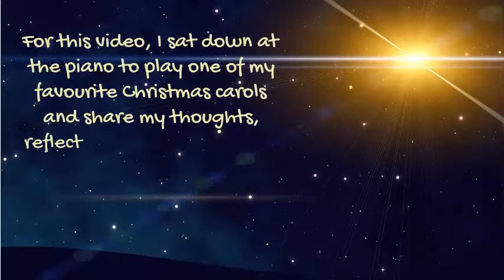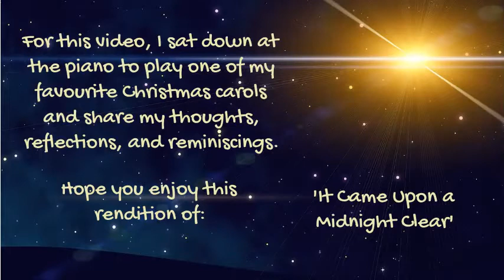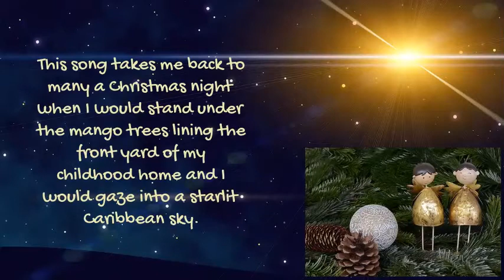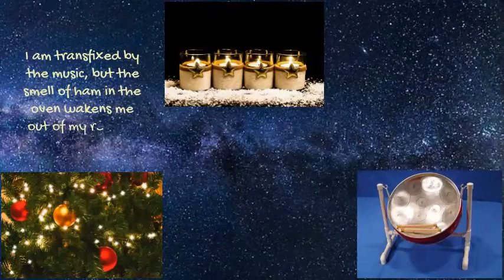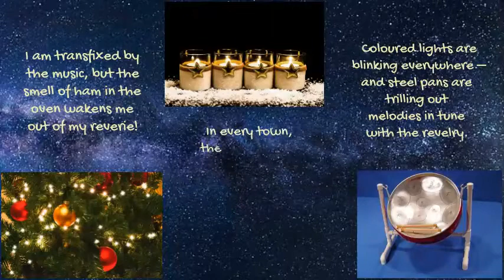Christmas with Carol ©│It Came Upon a Midnight Clear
Christmas with Carol is our video series where I share my Christmas memories by piano.   In this video, I sit down at the piano to recollect my Christmas memories associated with one of my favourite Christmas carols, 'It Came Upon a Midnight Clear'.

I started playing the piano when I was four.  My mom taught me.    As a child, I was fairly accomplished, but apparently I've lost some finger memory from lack of practice.  So this is me trying to recapture not only my childhood memories of Christmas, but also getting back into the practice of familiarizing myself with the keys and with reading sheet music.  Kinda!

What is amazing to me is how much finger memory I've lost over the years.  So if you hear little fumbles, that's what that is.  What is also amazing to me, is how [attempting] to play those old pieces still brings me the same amount of joy to this day!

My Reflections on 'It Came Upon a Midnight Clear'

'It Came Upon a Midnight Clear' is one of my favourite Christmas carols – I mean which Christmas carol isn’t – but this one brings with it a special calming serenity and images of what took place on that night of yore between the angels and the shepherds.

I always picture a velvety, midnight blue sky lit up over the Judean hillsides and millions of twinkling stars suddenly bursting into a massive angelic choir singing, 'Fear not.'  This image is also juxtaposed in my mind with the memory of many a Christmas night when I would stand under the mango trees lining the front yard of my childhood home and look up into a starlit Caribbean sky.

I would stand there picturing what it must have been like on that night of nights – a night that has been the inspiration for many a Christmas cantata sung by school kids around the world and innumerable Christmas concerts held around the world since Christmas cantatas and concerts were a thing – and I would think of choirs dressed in white robes standing as a musical tableau imitating the heavenly host.

Btw, my musings would always include an attempt at a rendition of ‘O Holy Night’ with me belting out the high notes with much alacrity.  Key word: ‘attempt’.

The angels are a huge part of the Christmas story and they help to create that sense of wonder, amazement, beauty, and joy that we associate with Christmas.  When I sing or play this song, I hear again the song of the angels.

The shepherds also are a huge part of The Nativity.  I could see them now, huddled close together with their rods held upright trying to keep warm, their night suddenly interrupted by the heavenly choir.

My mind traces their descent from the hills into the Little Town of Bethlehem with lanterns held high, knocking on doors and looking for the Christ Child.  Suddenly, on this night, they are aware that the prophecy long foretold is now unfolding before their eyes.  Still a little shaken by the song of the angels, they find Mary and Joseph with the babe wrapped in swaddling clothes and lying in the manger.  Ox and ass are lowing, Mary and the baby are glowing, and Joseph is showing them where to kneel and worship.

This song is transportive not just in terms of its lyrics but also in terms of its melody.  It is a song of peace and tranquility, almost lullabyish in quality.  I stop and ponder upon the glory and serenity of that night of yore.  And yes, words like ‘yore’, ‘yon’, and ‘yesteryear’ do evoke feelings of times past which for me is very ‘Christmassy’.

I am transfixed by the music, but the smell of ham baking in the oven wakens me out of my reverie to the sound of Nat King Cole on my mom’s turntable* and lights blinking everywhere – red, blue, green, silver, and gold.  There is laughter and merriment everywhere and steel pans are trilling out melodic beats in tune to the revelry.

In every town, carols are being sung by candlelight and school choirs stand in the square trying to recreate the song of the angels, ‘Peace, goodwill toward men.'

*A known musical artefact  or ‘artifact’ for my American friends

The Wordsmithie — “Words are the raw materials with which we shape our lives.”

Photos by various artists and photographers on Pixabay and Pinterest.